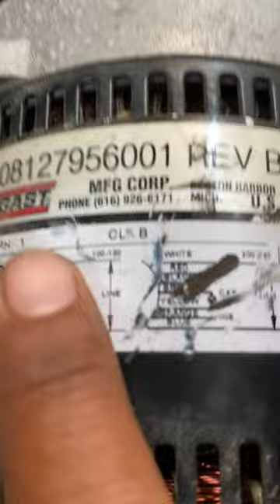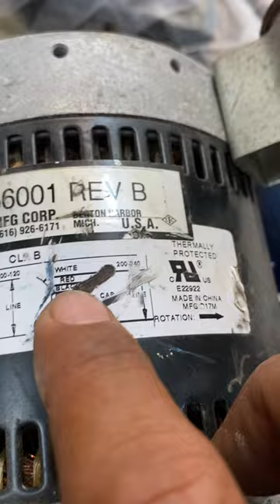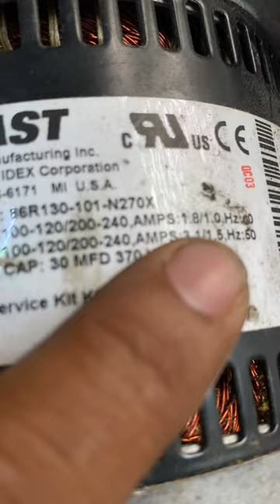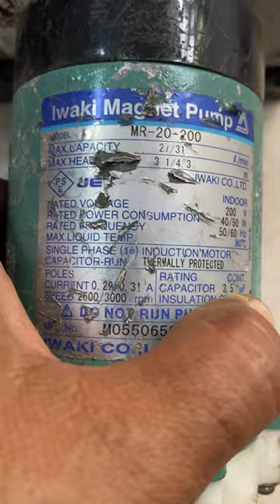Video 15/04.Dt 0938647376